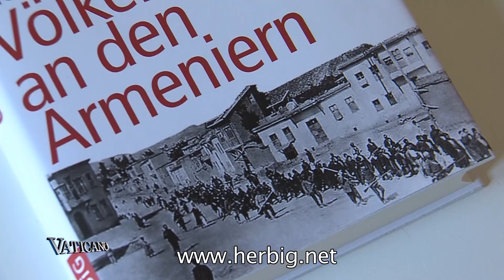VATICANO - Michael Hesemann: Völkermord an den Armeniern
Dieses Jahr wird dem Völkermord an den Armeniern gedacht - 100 Jahre danach.

Dieser deutsche Historiker hat ein einmaliges Buch geschrieben, das die Ereignisse berichtet und die wahren Fakten über den Genozid aufzeigt.

Auf seinem Flug aus der Türkei zurück nach Rom, erinnerte Papst Franziskus selber daran, das die Völker Versöhnung finden müssen, auch wenn es nur in kleinen Schritten geht.